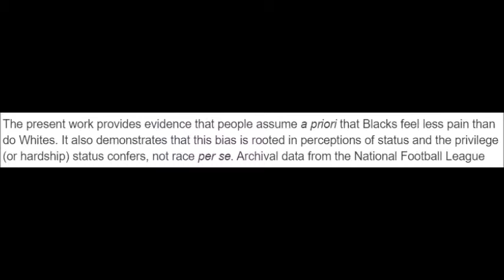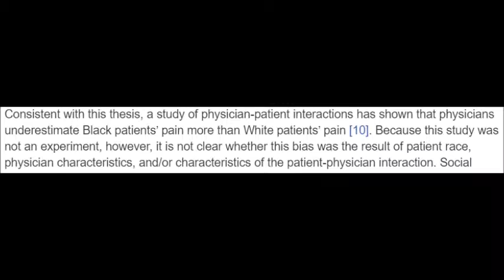Re: All Cis People Are Transphobic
I know there are already lots of great replies to Milo's video, but I just wanted to drop in with my own opinion.